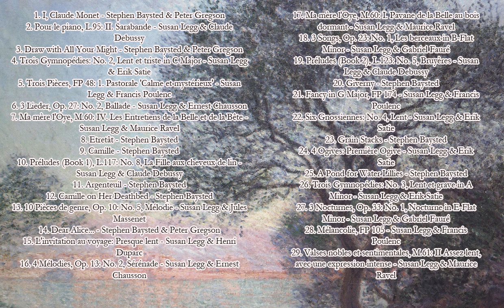I, Claude Monet Soundtrack list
I, Claude Monet Song
1. I, Claude Monet - Stephen Baysted & Peter Gregson
2. Pour le piano, L.95: II. Sarabande - Susan Legg & Claude Debussy
3. Draw with All Your Might - Stephen Baysted & Peter Gregson
4. Trois Gymnopédies: No. 2, Lent et triste in C Major - Susan Legg & Erik Satie
5. Trois Pièces, FP 48: 1. Pastorale 'Calme et mystérieux' - Susan Legg & Francis Poulenc
6. 3 Lieder, Op. 27: No. 2, Ballade - Susan Legg & Ernest Chausson
7. Ma mère l'Oye, M.60: IV. Les Entretiens de la Belle et de la Bête - Susan Legg & Maurice Ravel
8. Etretât - Stephen Baysted
9. Camille - Stephen Baysted
10. Préludes (Book 1), L.117: No. 8, La Fille aux cheveux de lin - Susan Legg & Claude Debussy
11. Argenteuil - Stephen Baysted
12. Camille on Her Deathbed - Stephen Baysted
13. 10 Pièces de genre, Op. 10: No. 5, Mélodie - Susan Legg & Jules Massenet
14. Dear Alice... - Stephen Baysted & Peter Gregson
15. L'invitation au voyage: Presque lent - Susan Legg & Henri Duparc
16. 4 Mélodies, Op. 13: No. 2, Sérénade - Susan Legg & Ernest Chausson
17. Ma mère l'Oye, M.60: I. Pavane de la Belle au bois dormant - Susan Legg & Maurice Ravel
18. 3 Songs, Op. 23: No. 1, Les berceaux in B-Flat Minor - Susan Legg & Gabriel Fauré
19. Préludes (Book 2), L.123: No. 5, Bruyères - Susan Legg & Claude Debussy
20. Giverny - Stephen Baysted
21. Fancy in G Major, FP 174 - Susan Legg & Francis Poulenc
22. Six Gnossiennes: No. 4, Lent - Susan Legg & Erik Satie
23. Grain Stacks - Stephen Baysted
24. 4 Ogives: Première Ogive - Susan Legg & Erik Satie
25. A Pond for Water Lillies - Stephen Baysted
26. Trois Gymnopédies: No. 3, Lent et grave in A Minor - Susan Legg & Erik Satie
27. 3 Nocturnes, Op. 33: No. 1, Nocturne in E-Flat Minor - Susan Legg & Gabriel Fauré
28. Mélancolie, FP 105 - Susan Legg & Francis Poulenc
29. Valses nobles et sentimentales, M.61: II Assez lent, avec une expression intense - Susan Legg & Maurice Ravel
30. Eyesight - Stephen Baysted
31. Yours Forever, Claude Monet - Stephen Baysted & Peter Gregson

Welcome to Soundtracks from MOVIES. Here you will find many soundtraks (ost soundtrask) to famous movies and cartoons. Always soundtracks for movies.